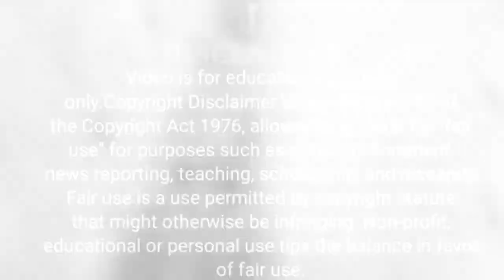आदतें बदलो जिदगी बदल जाएगीBuddhist Story On Bad Habits Morar Story,@bhagyadevi5028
आदतें बदलो जिदगी बदल जाएगीBuddhist Story On Bad Habits Morar Story@Bhagya Devi

This is the Buddhist story of a man and a monki In this story man was suffering from bad habit then monk toughy him that habit is held by you and you can throw it away anytime you wantı

Teg
monk, story, stories, moral, short, best, habit, bad habits, control, how to, Buddhist, zen, we, inspired, we Inspired, we inspire, गौतम बुद्ध की कहानियां, कहानियां, mahatma buddha,